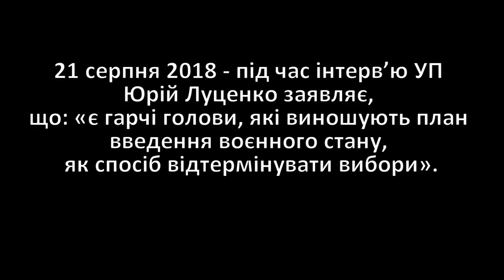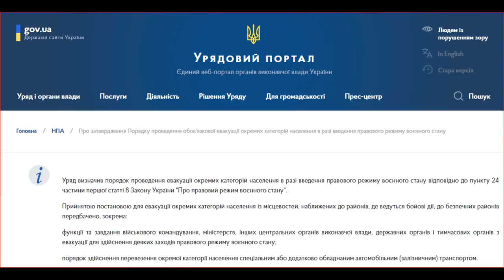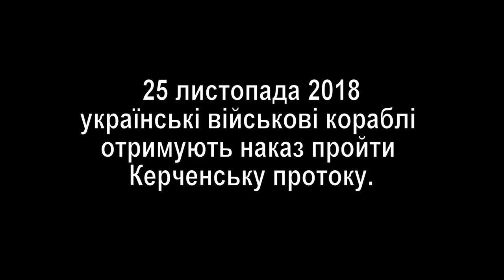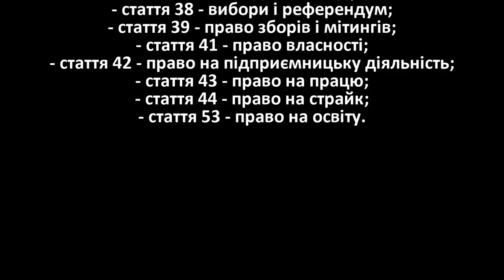Воєнний стан - дивовижні збіги?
7 листопада 2018 року - Кабінет Міністрів України приймає постанову 934-2018-п «Про затвердження Порядку проведення обов'язкової евакуації окремих категорій населення в разі введення правового режиму воєнного стану»:

25 листопада 2018 - українські військові кораблі отримують наказ пройти Керченську протоку.

26 листопада 2018 року - Президент Порошенко вносить законопроект у якому пропонує запровадити у країні воєнний стан на 60 діб, що автоматично скасовує запланований старт передвиборчої кампанії, і як наслідок, проведення президентських виборів у березні 2019 року.